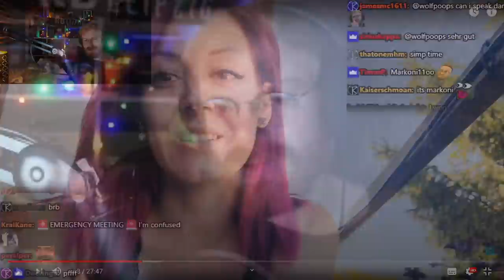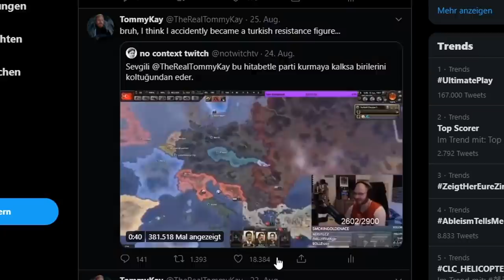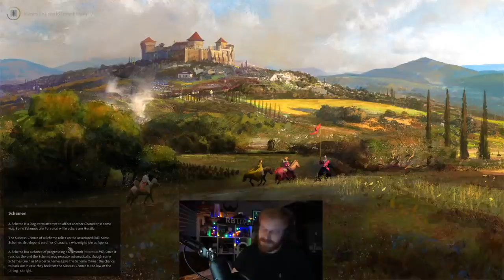So I became a Turkish Resistance Figure...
This is how I accidentally became a Turkish resistance figure by holding a speech in a map game...

click on show more and check the secret stuff below :)

These videos are compilation/stream highlight videos, they are gonna be funny moments and clips from Tommy in a montage style of editing and will include a lot of variety games from the classic HOI4 and Paradox games to new games like Cyberpunk 2077 and so on.
They will be released once a month or so.
TL;DR: Banger videos that are high quality throughout the whole thing.

➤ SUPPORT US:
➤ Edited and produced by Markoni:
Thumbnail by Sewi!
➤ Songs EDITED into the video, in order of appearance:
1. 街のドルフィン (Dolphin in Town) - Kingo Hamada
2.German Folk Music - Goldried Quintett
3. ReZero OST 3 - Hymne of Despair and Atonement (Betelgeuse Theme) [Season 1]
4. ReZero kara Hajimeru Isekai Seikatsu Ost - 06. Fool
5. Red Alert Hell March HQ
6. Halo Theme Song Original
7. Opening Credits   Game of Thrones   Season 8 (HBO)
8. A Cruel Angel's ThesisEurobeat Remix
9. Ottoman Turkish War Song Mehter 2 (320 kbps)
10. Kupla - Coastal Town
Title: So I became a Turkish Resistance Figure...

Last Title: FIXING HOI4! THE BEST AND THE WORST OF HOI4 FOCUS TREES! - HOI4 Focus Tree Tier List